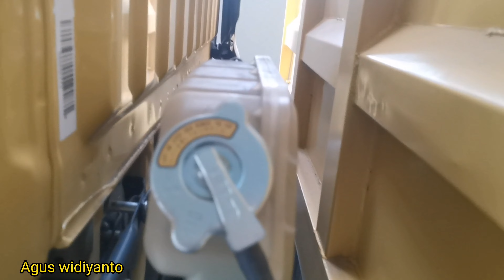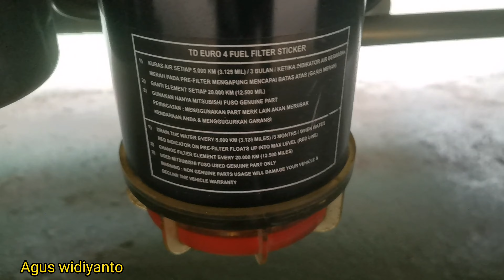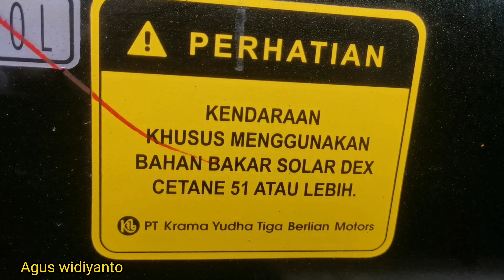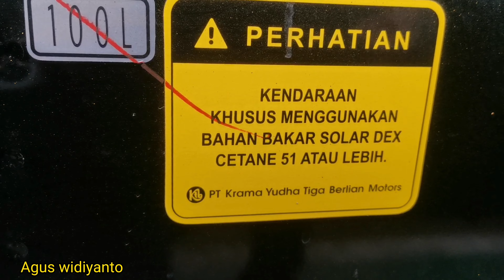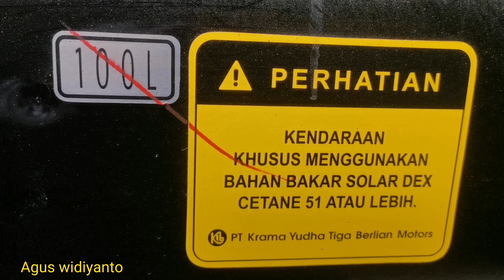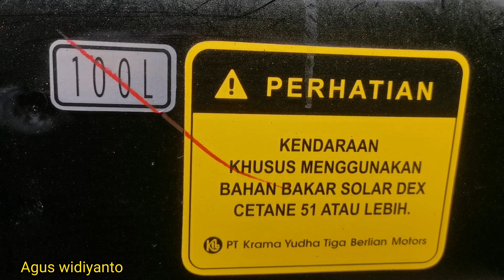Review CANTER FE SHDX EURO 4 || MITSUBISHI SAMARINDA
Canter FE SHDX EURO 4 terbaru